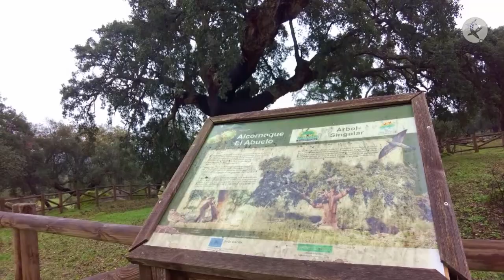Conocemos al abuelo de Alburquerque que tiene más de 300 años | ¡Qué historia tan curiosa!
A pocos kilómetros de Alburquerque se encuentra este árbol conocido como El Abuelo que tiene más de 300 años. Hoy en día, este lugar se ha convertido en un sitio de paz y tranquilidad al que acude mucha gente para relajarse, como lo hizo en su día San Pedro de Alcántara. David Álvarez, compositor artesano nos enseña este lugar.